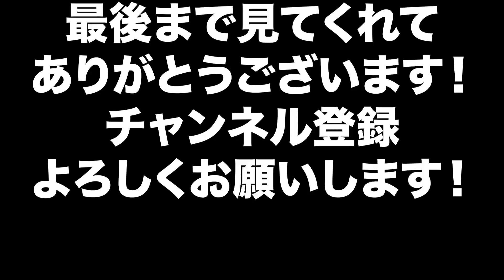【クラクション】(4レース目)持っていたのに使うまでに被弾しちゃったら意味がない！【マリオカート8DX】